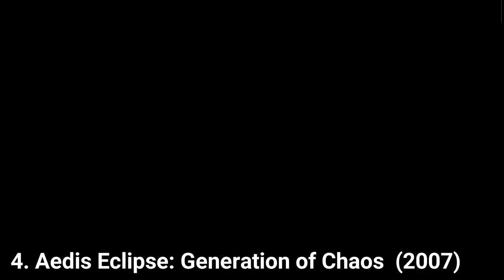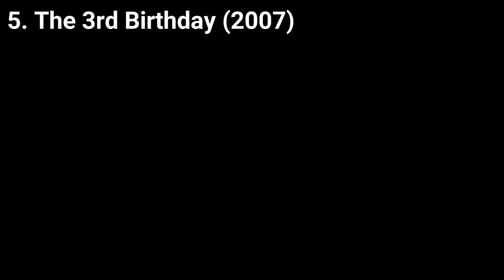PSP Games you might not know about VOL 7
Here is a list of some PSP Games you might not know about:
1. Asterix & Obelix XXL 2: Mission: Wifix Las Vegum (2006)
2. Asterix & Obelix XXL 2: Mission: Wifix (2007)
3. Aedis Eclipse: Generation of Chaos (2007)
4. The 3rd Birthday (2007)